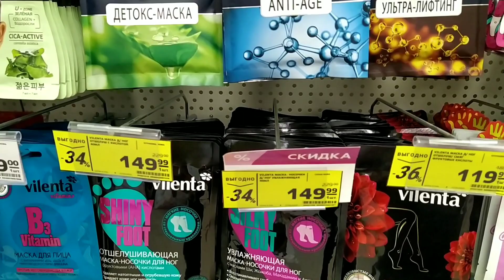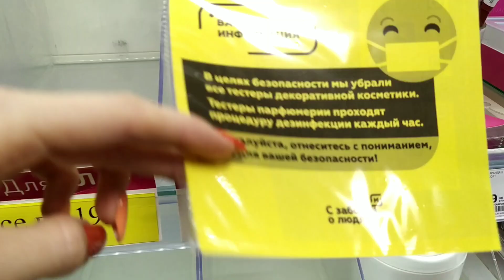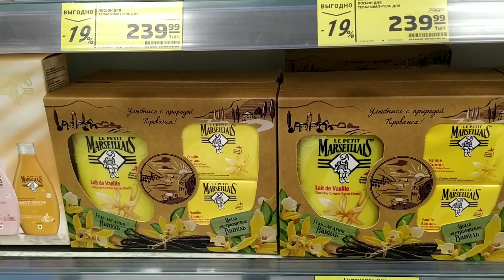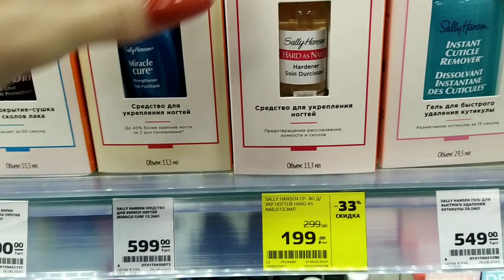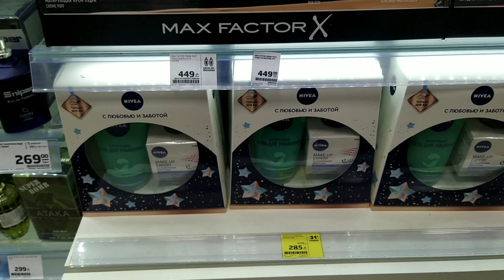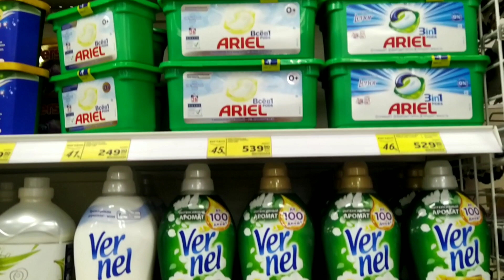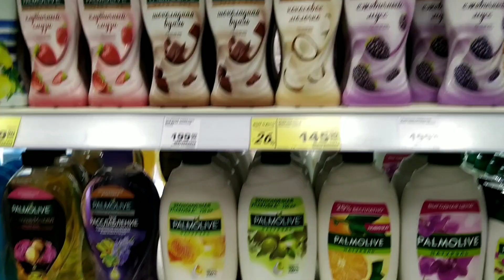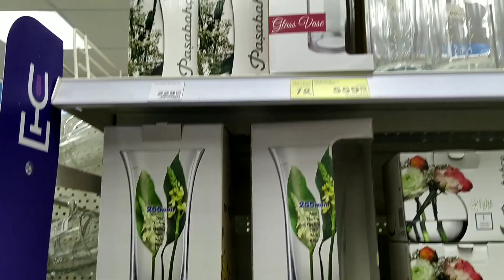Магнит Косметик октябрь 2020, обзор скидок на полочках! ✨